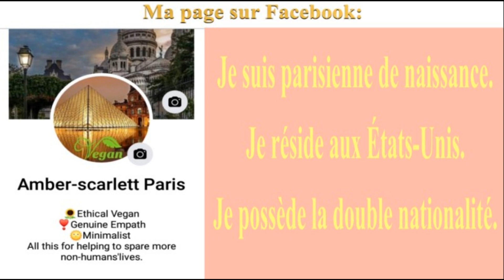🎂 JOYEUX ANNIVERSAIRE FILIPPE 🎈